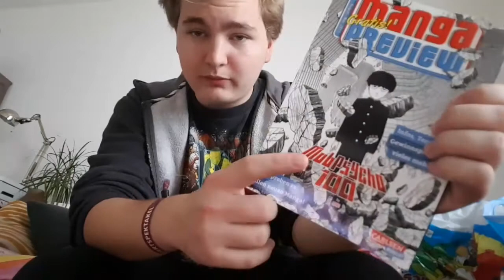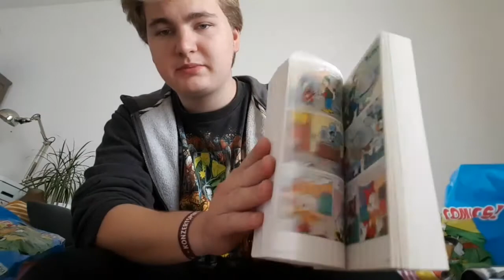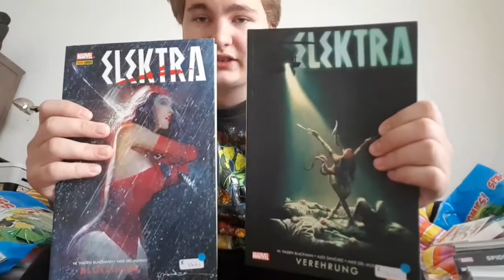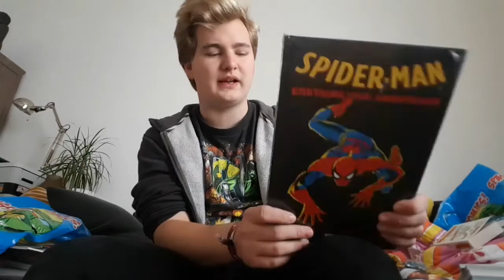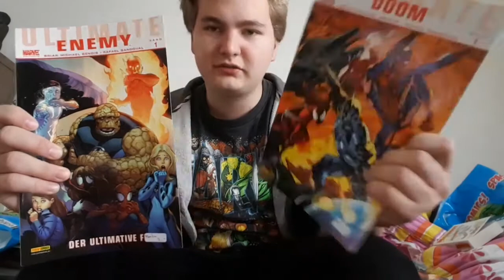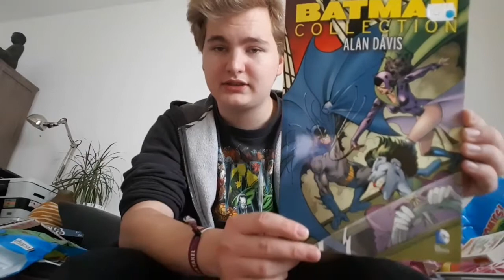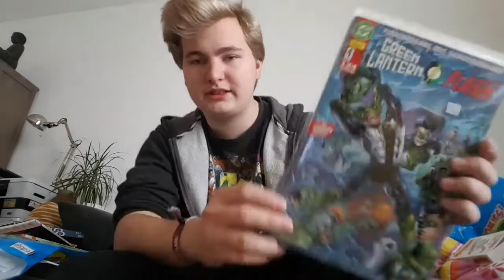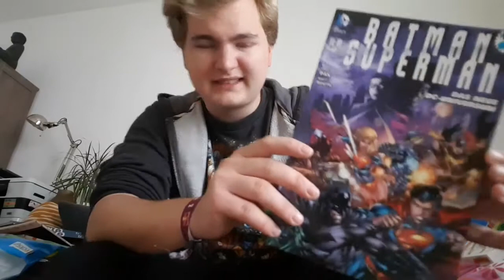Vienna Comix | Neue Comics + Vlog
Meine neue Comicausbeute und ein kleiner Vlog!